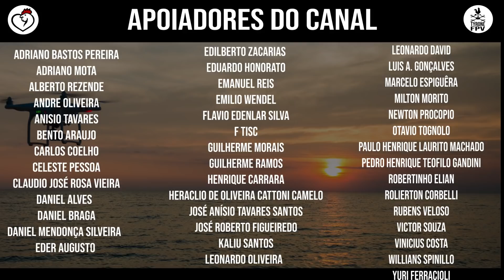ARENA MRV | 3/7 LIMPEZA ENTRE PILARES | 13/02/2021